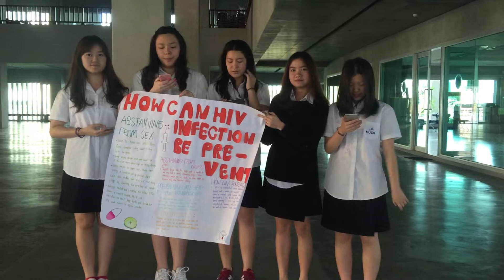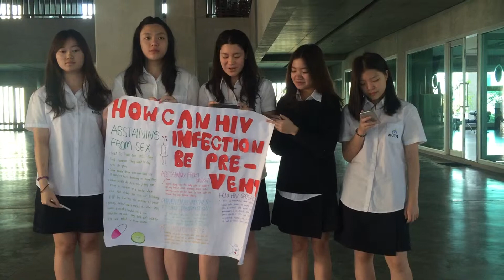How can HIV infection be prevent?